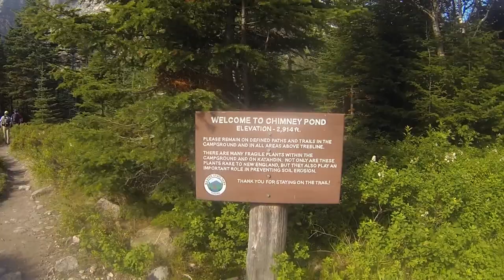Katahdin - Baxter State Park - Maine (GoPro)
"Man is born to die, his work short lived; buildings crumble, monuments decay, wealth vanishes, but Katahdin, in all it's glory, shall forever remain the mountain of the people of Maine.
- Percival Baxter
0:20 - Basin Pond
0:45 - Chimney Pond
1:20 - Cathedral Trail
2:30 - Baxter Peak
3:40 - Knife Edge Trail
5:20 - Helon Taylor Trail (Descent)
6:55 - Twin Pines Camp (Lake Millinocket)

Credit for songs in the video!